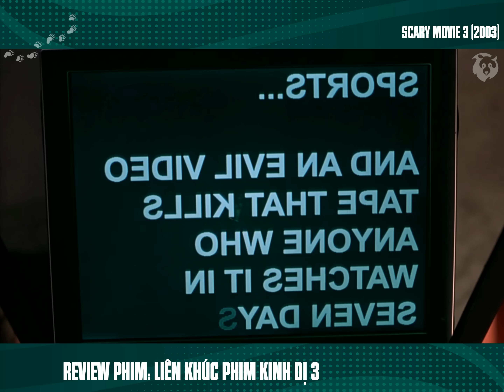[Review Phim] Cậu Nhóc Có Thể Nhìn Thấu Tương Lai Nhưng Số Lại Quá Nhọ | Scary Movie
Tóm Tắt Phim Ma Siêu Hài Hước | Review Phim Liên Khúc Phim Kinh Dị 3 - Scary Movie.

Tiếp theo series phim hài SM, phần 3 của bộ phim kể về một cuộn băng SN kì bí xuất hiện, ai mà nhìn vào nó thì chắc chắn 7 ngày sau sẽ chết. Phóng viên Cindy Campbell (Faris) cũng đã xem cuộn băng và đang cố gắng tìm cách thoát khỏi cửa tử sau 7 ngày nữa.
Nhưng đó chưa phải điều kì bí duy nhất xảy ra. Những vòng tròn khổng lồ xuất hiện trên cánh đồng nông trại của Tom (Sheen) và George (Rex). Với sự giúp đỡ của Aunt Shaneequa (Latifah), Cindy khi ngờ rằng những kẻ đến từ hành tinh khác có liên quan tới cuốn băng ch ế t người kia. Họ phải cùng nhau giải đáp những ẩn số này trước khi nhân loại bị đe dọa...